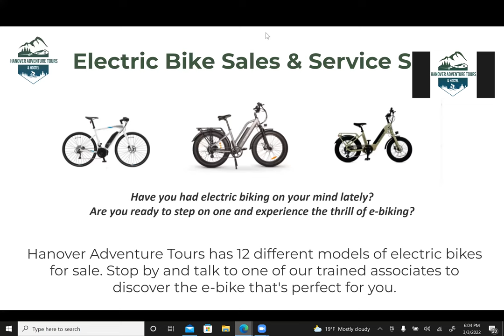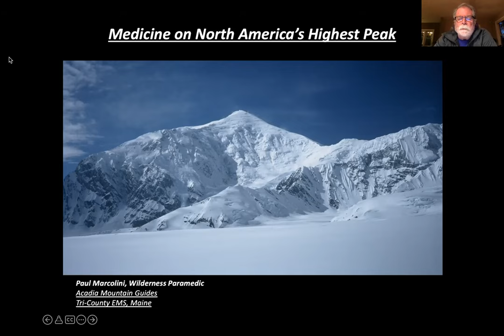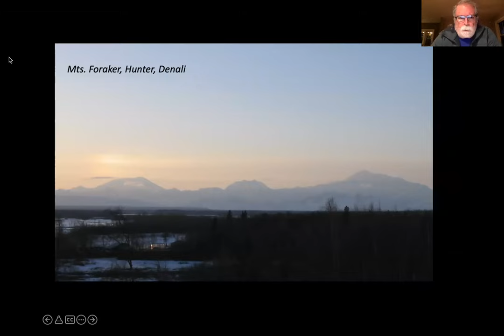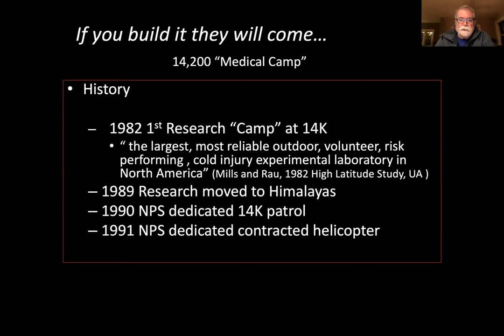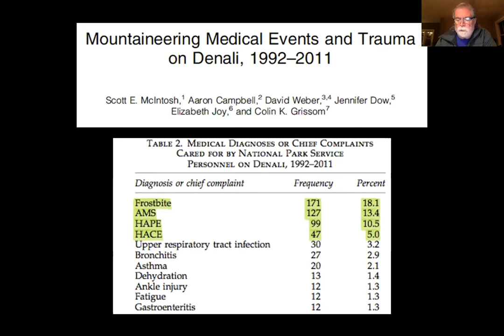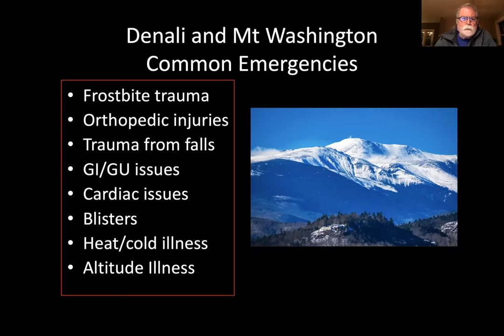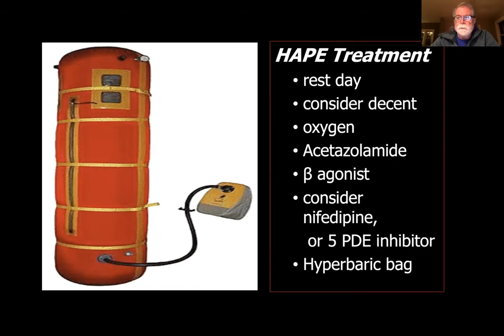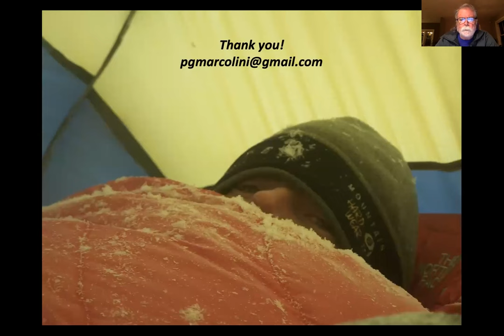Adventure Talk Series - Medicine on North Americas Highest Peak, Denali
Let's discuss Denali as a National Park, and the climbers that come to the mountain. During the discussion we will learn the ins and outs of wilderness medicine and the types of medical problems that could potentially happen on mount Denali. As we continue learn about the precautions measures to make, we can also learn how a lot of those problems are ones we would see in the Northeast.

Our speaker: Paul Marcolini